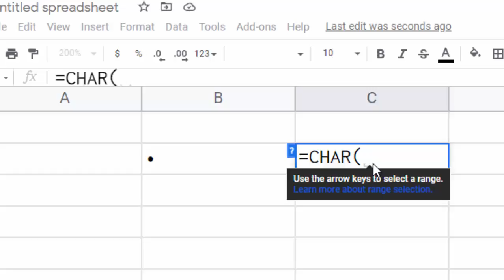How to Create bulleted List in Google sheet@COMPUTEREXCELSOLUTION